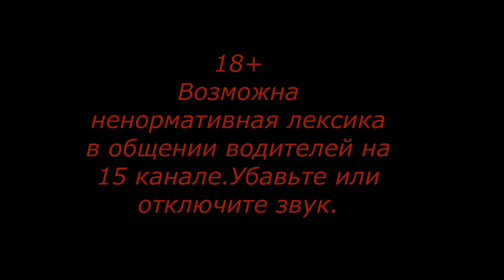Видео о маршруте Москва-Кемерово.Серия 9